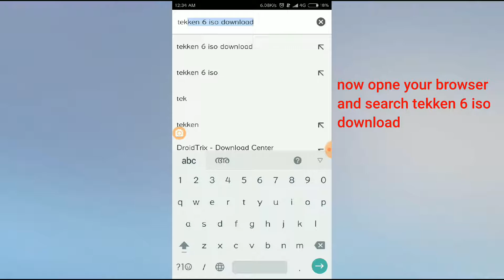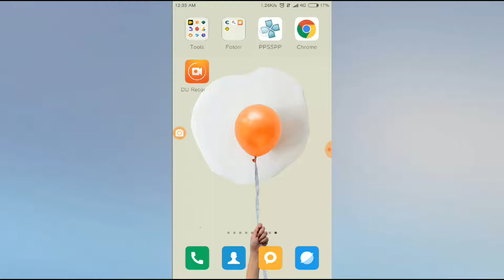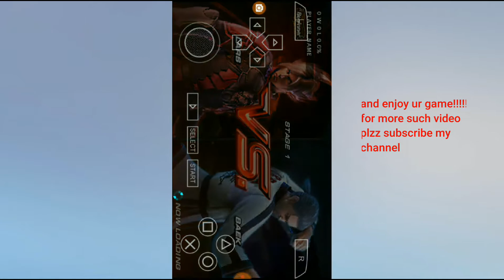How to download Tekken 6 on Android phone 100% working